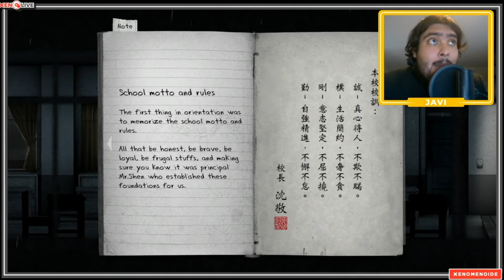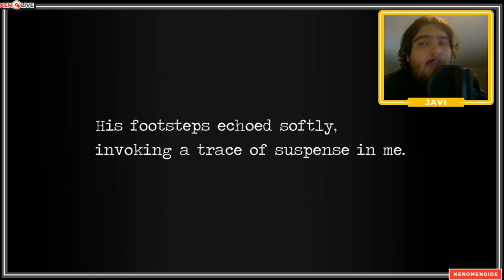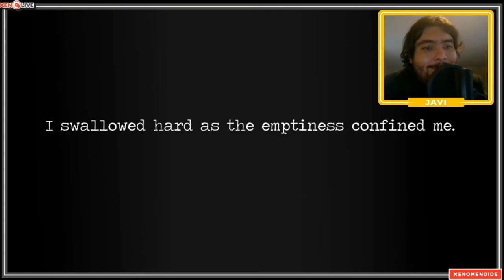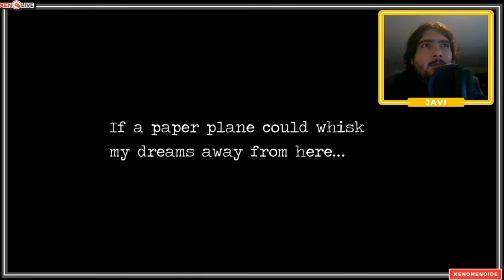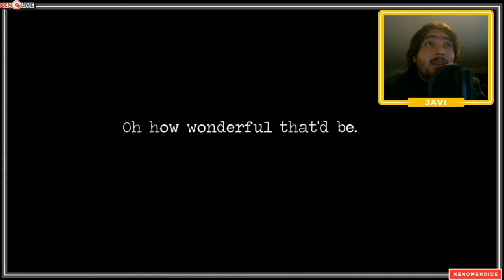Ya Me Ensucie del Miedo, Aprendiendo de la Cultura Taiwanesa | Detention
En este capítulo de Xenomenoide, Javi se enfrenta a un mundo de miedo y terror en una aventura en el pasado, futuro y presente, las cosas se ponen intensas cuando nos damos cuenta que Javi no es muy bueno en los rompecabezas.

Seal: vinsel_castro
David: dc.alley
Mario: mariiokennedy
Javi: javierdernt

Twitch.tv/xenomenoide

Xenomenoide

Xenomenoide